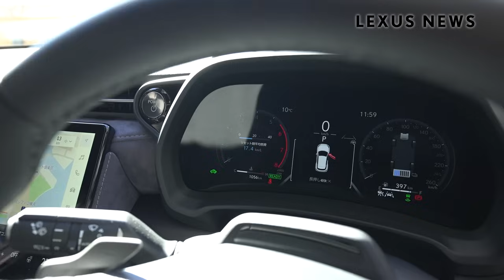動画で解説 LBX公道試乗ポイント紹介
LBXの開発を進めてきた製品企画Chief Engineer 遠藤邦彦と車両技術開発部の尾崎修一がLBXのポイントについて映像で解説。

00:42 目指したのはスニーカーのようなクルマ
01:41 Exterior Design
03:08 Interior Design
04:11 クルマと対話する走り
08:05 鍛えられた電動化技術
10:00 2つの駆動システム